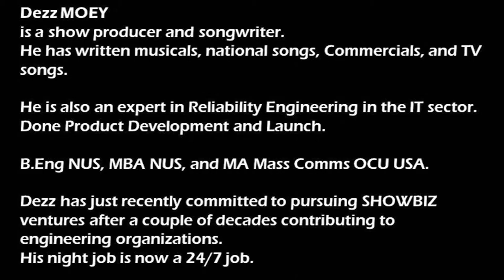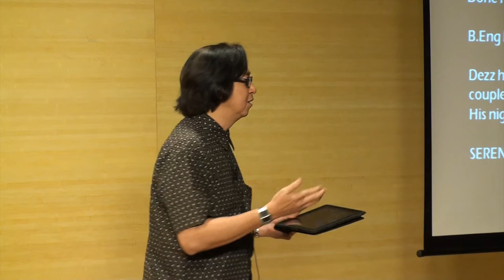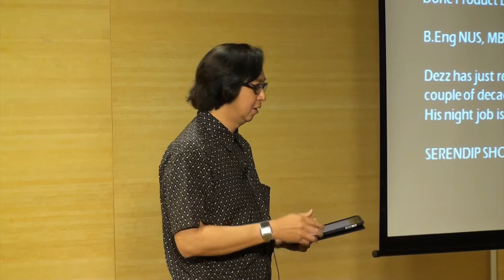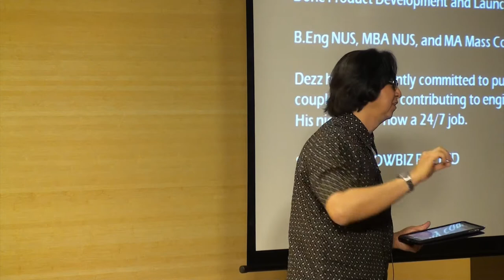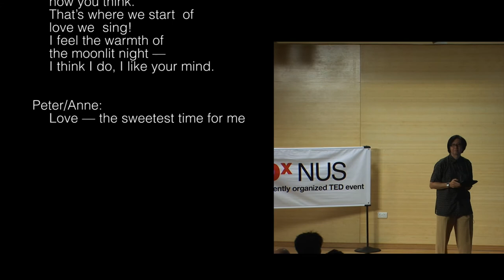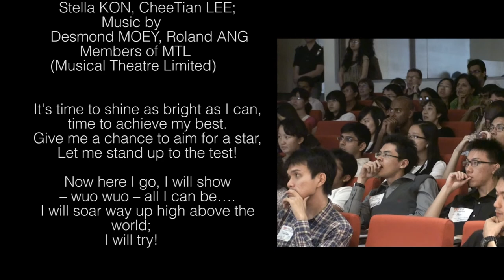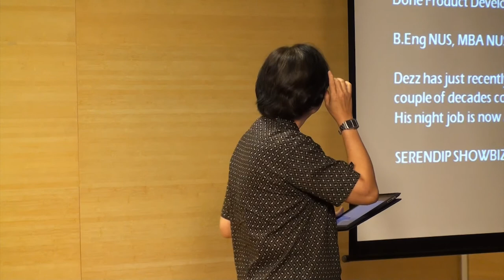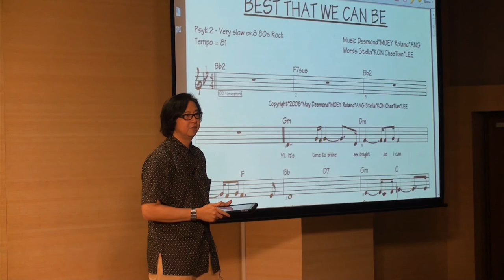Dezz Moey at TEDxNUS